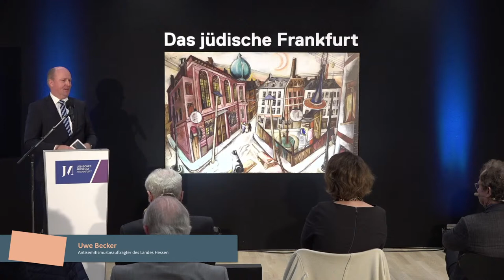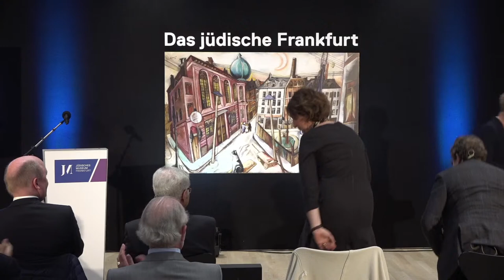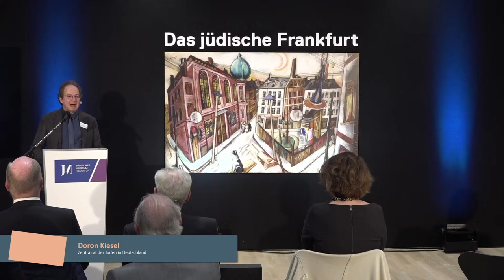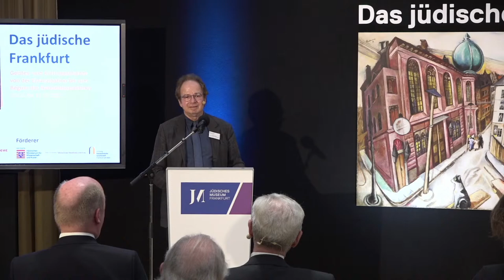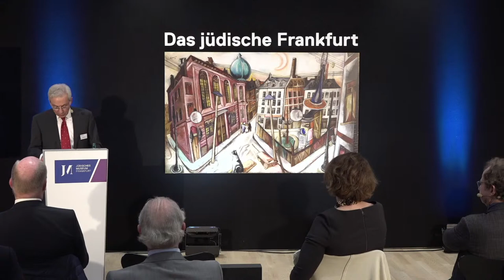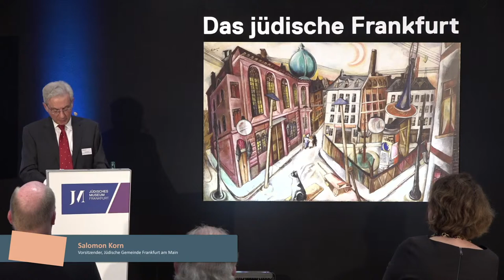Symposium - Das jüdische Frankfurt | Livestream 10.10.2021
Die Stadt Frankfurt nimmt in der deutsch-jüdischen Geschichte einen einzigartigen Platz ein. Hier bildete sich über 850 Jahre hinweg eines der wichtigsten Zentren jüdischen Lebens in Deutschland und Europa aus. Die jüdischen Bürgerinnen und Bürger, die 1930 mindestens fünf Prozent der Stadtbevölkerung ausmachten, hatten einen wesentlichen Anteil daran, dass Frankfurt zu einer der bedeutendsten kulturellen und wissenschaftlichen Metropolen des Deutschen Reichs wurde. Frankfurt war aber auch die erste Stadt des Heiligen Römischen Reichs Deutscher Nationen, die ihre jüdische Gemeinschaft zwang, in einem Ghetto zu leben, und eine der letzten, die diesen Zwang aufhob und ihre jüdischen Bürger rechtlich gleichstellte. Die Konferenz untersucht, wie sich Frankfurt trotz der Restriktionen zu einem Zentrum jüdischen Lebens in Europa entwickelte und konzentriert sich dabei insbesondere auf die Entwicklungen des 19. und beginnenden 20. Jahrhunderts. Sie thematisiert das Verhältnis zwischen der jüdischen Gemeinschaft und der nicht-jüdischen Stadtgesellschaft und fragt nach der Bedeutung Frankfurts für die jüdische Geschichte der Region und Europas.

Die Konferenz bringt international renommierte Wissenschaftlerinnen und Wissenschaftler zusammen und präsentiert die neuesten Erkenntnisse der Forschung zur jüdischen Geistes- und Kulturgeschichte Frankfurts von der Emanzipation bis zum Nationalsozialismus. Sie findet im Rahmen des Projekts „Synagogen-Gedenkbuch Hessens“ statt, das sich eine umfassende Erforschung und Dokumentation der hessischen jüdischen Gemeinden und ihrer Synagogen zum Ziel gesetzt hat.

Das Symposium findet als Expertentagung im Jüdischen Museum statt und ist wegen der Covid-Maßnahmen für Interessierte ausschließlich online über den Youtube-Kanal des Jüdischen Museums zu besuchen. Konferenzsprache ist weitgehend Deutsch, Ausnahmen sind im Programm vermerkt.

Programm am Sonntag, 10. Oktober 2021, 18.00 – 20.00 Uhr

Begrüßung und thematische Eröffnung:
Mirjam Wenzel (Jüdisches Museum Frankfurt)

Grußworte
Josef Schuster (Vorsitzender des Zentralrats der Juden in Deutschland)
Boris Rhein (Präsident des Hessischen Landtags)
Uwe Becker (Antisemitismusbeauftragter des Landes Hessen)

Einführung
Doron Kiesel (Zentralrat der Juden in Deutschland), Gury Schneider-Ludorff (Augustana-Hochschule Neuendettelsau), Christian Wiese (Goethe-Universität Frankfurt am Main)

Keynote: Die Frankfurter Jüdische Gemeinde im 19. und frühen 20. Jahrhundert
Salomon Korn (Vorsitzender Jüdische Gemeinde Frankfurt am Main) Moderation: Doron Kiesel (Zentralrat der Juden in Deutschland)

Video & Livestream by
Kongress Video Team